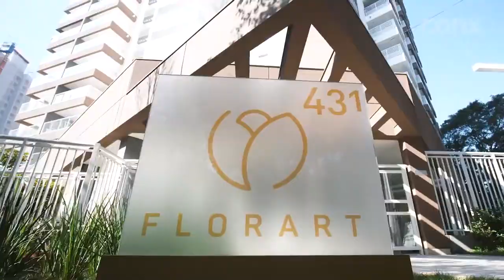FLORART pronto para morar na Zona Sul 2 Dormitórios com varanda suíte e vaga. unidades em promoção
*PRONTO PARA MORAR NA ZONA SUL*
2 DORMITÓRIOS COM VARANDA, SUÍTE E VAGA.
OPORTUNIDADE.
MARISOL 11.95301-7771